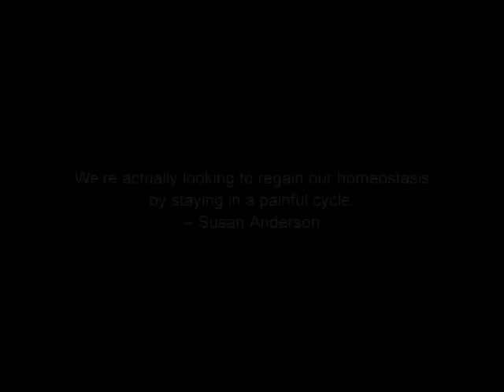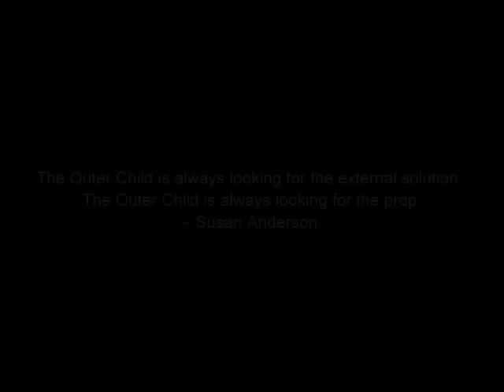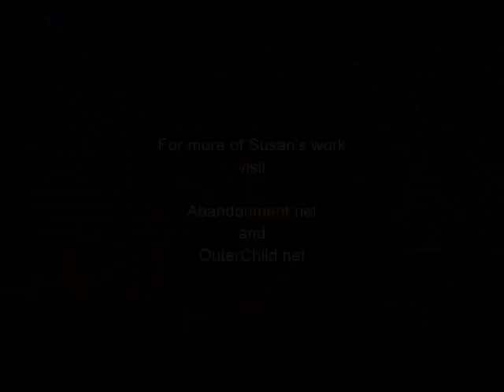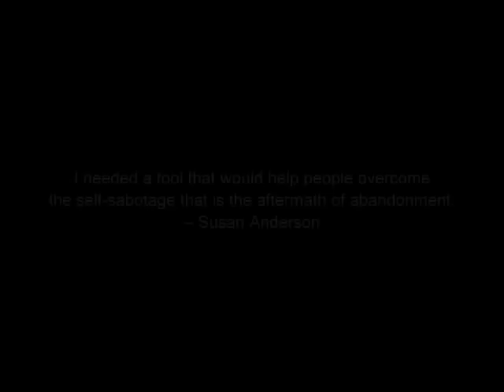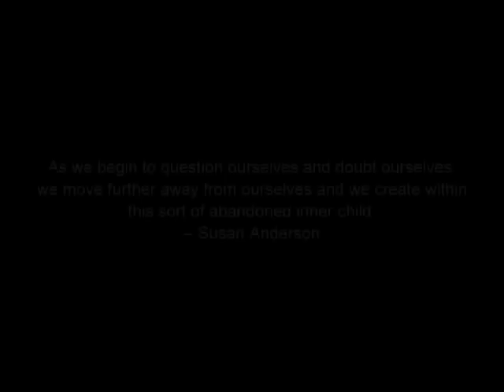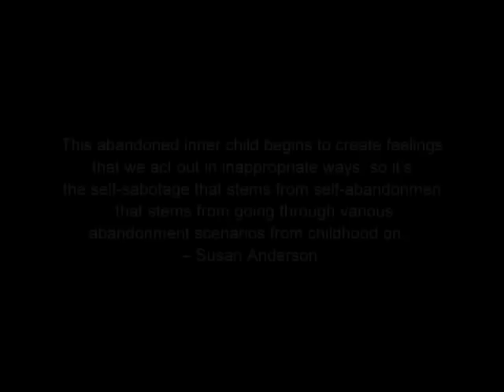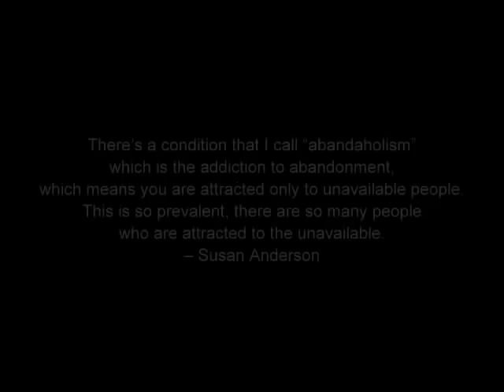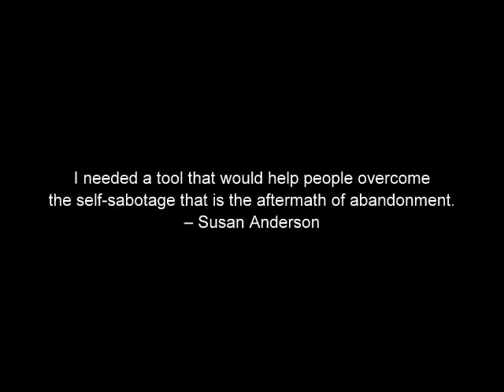(How to Overcome Abandonment) Healing Self-Sabotage & Abandonment - Taming Your Outer Child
Jump ahead to your favorite questions with time stamps below.

Taming Your Outer Child: Overcoming Self-Sabotage & Healing from Abandonment.
5:00 - everyone has felt abandoned or rejected at some point. What's the difference between that and having "abandonment issues?"
7:32 -inner child & how fear can incubate over time
9:49 - how life, itself, is our therapy
11:34 - how people can be addicted to abandonment & attracted to unavailable people
13:30 - the pendulum can swing between fear of abandonment and fear of engulfment
16:50 - how the abandonment cycle can release addictive endorphins in our bodies
21:02 - how do you break the addictive cycle of abandonment & engulfment?
22:30 - why does the outer child trigger behaviours that are so difficult to stop, or that we find ways to justify?
28:15 - how the outer child looks for the external solution, and re-creates our drama cycles
30:55 - why is writing such a powerful healing tool? Susan discusses her 3-pronged approach and some helpful tips
38:44 - how addiction or abuse relationships impact children in the household
42:19 - how small changes can create big change
43:56 - who or what part of us is to "blame" for our unhealthy behaviours?
48:36 - hopelessness can be healed

Psychotherapist Susan Anderson, founder of the abandonment recovery movement, shares wisdom from her thirty years of experience working with the victims of trauma and abandonment in today's episode.

Marie Benard's show, Synchronicity, airs on CiTR 101.9 FM in Vancouver. Her website is